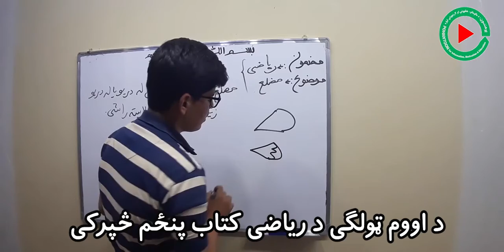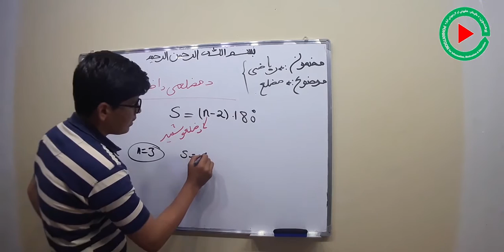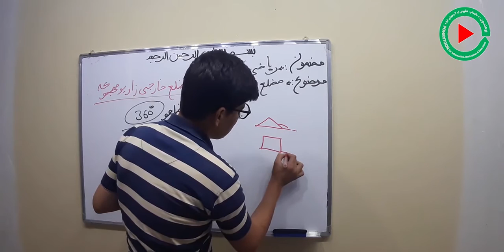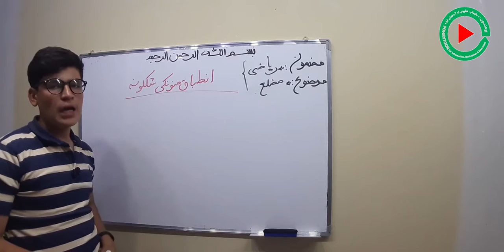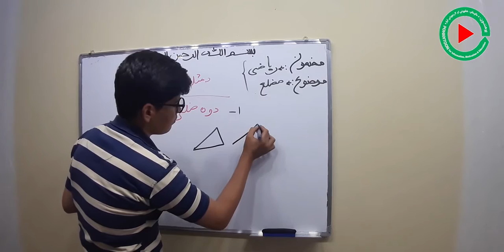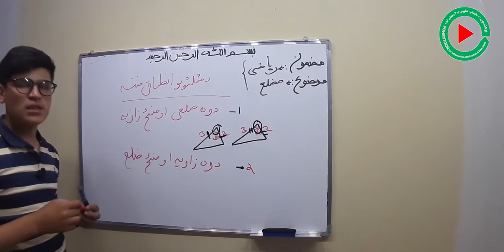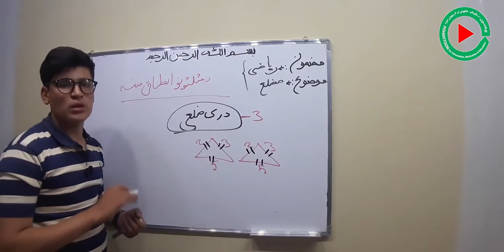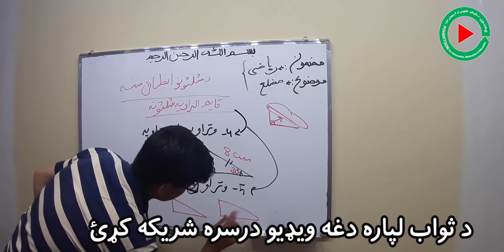7th Class Mathematics Lecture 5 B of 8.